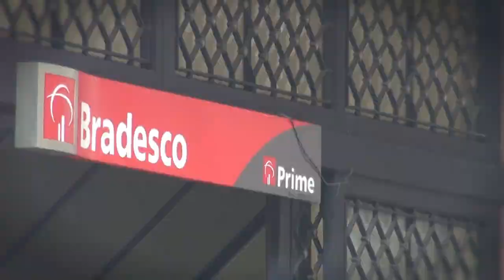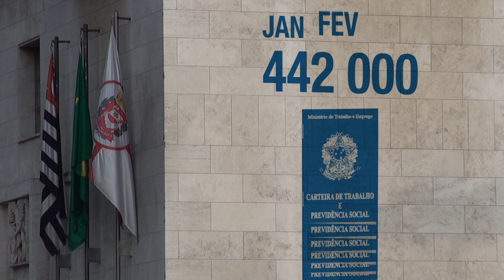A queda dos juros e o risco da inadimplência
Com emprego em alta o brasileiro tem aproveitado para consumir mesmo
recorrendo a empréstimos, mas com as linhas de créditos barateadas
ronda o setor o fantasma da inadimplência.